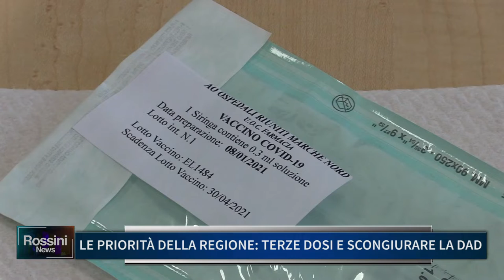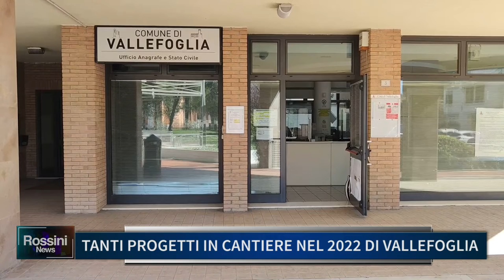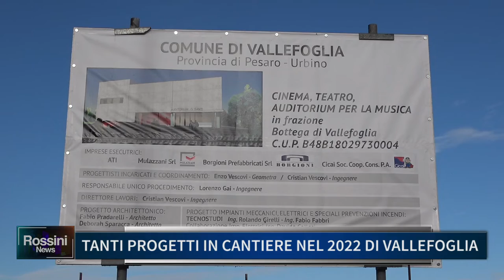ROSSINI NEWS 30 DICEMBRE 2021